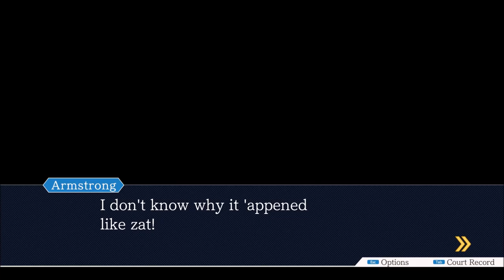Let's play AA trilogy (PC/Steam) Part 112: Crack.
He could not take the heat.